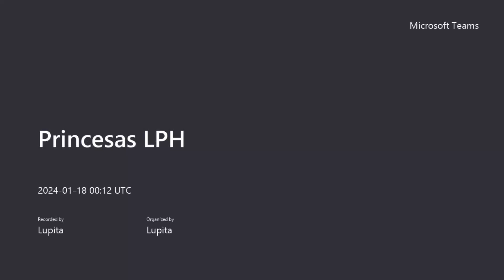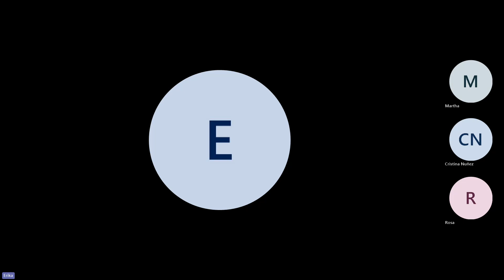SANANDO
1/17/24 Ericka Davila